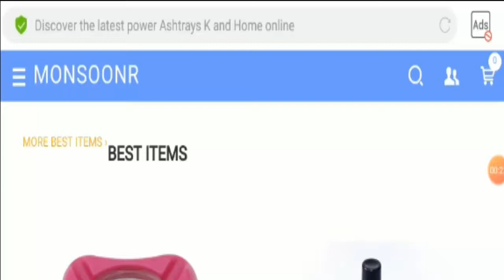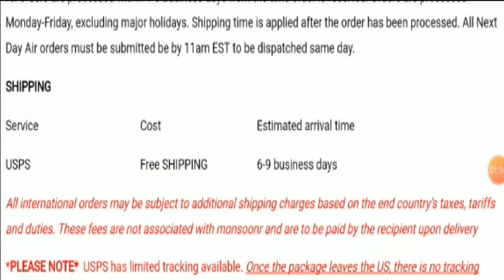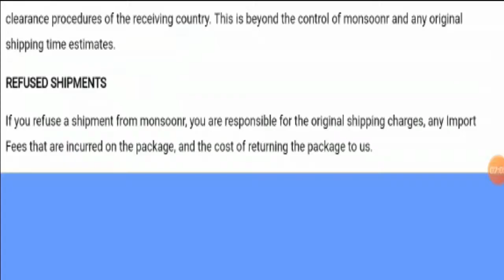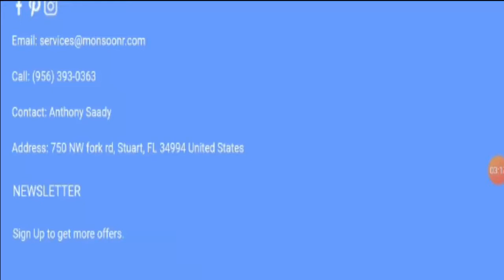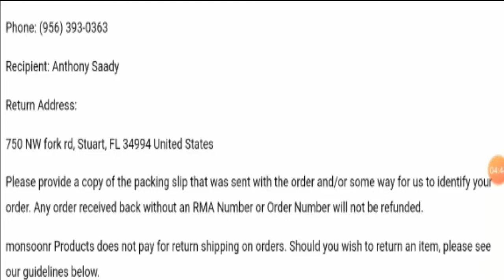Monsoonr.com Reviews [Sep 2020] How Is It Legit or Scam? | Scam Adviser Reports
About Monsoonr.com Reviews-

Today, I am going to explain - Is Monsoonr.com Reviews Legit or a Scam. Friends, this is not our website. If you have never ordered anything from this website, this unbiased review will help you in deciding the answer to this question -  Should I buy from it or not? If you have experienced any fraud over this website then watch this video till the end, I will share the way to get your money back.

Office Address:
750 NW fork rd, Stuart, FL 34994 United States

Refund Link-

ScamAdviserReports